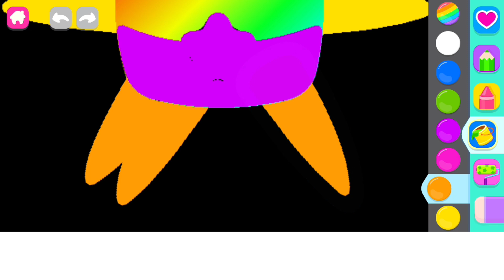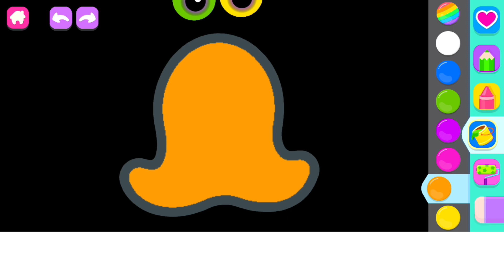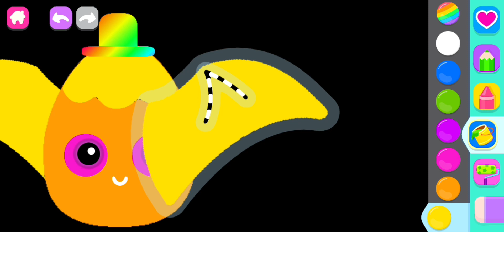Fun Drawing Games _ Drawing Monsters _ Jeux dessin! Coloriage enfant!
Draw animals in our kids games! Educational game! Discover your imagination with free drawing games! Enjoy our games for little girl and boy!🤗

Drawing Academy is a unique animal painting game where drawing helps children learn to count and read. More than 10 million parents around the world have already chosen our educational painting games for their children.😉

Drawing Academy and our other games for children are based on a modern understanding of the role of drawing in the development of the preschool child. These free drawing games activate the right and creative hemisphere, and help the child process information in many ways: visually, physically and emotionally. Play and learn with our free kids coloring pages!😺

All coloring games come with step-by-step instructions recorded by professional actors. This educational game develops fine motor skills, which means it easily prepares the little hand for writing!🎈

👉 A simple and intuitive interface accessible to children in our free drawing games;

👉 An array of drawing tools: brushes, markers, stickers, patterns;

👉 School preparation with Alphabet and Calculation kits in our letter and number games